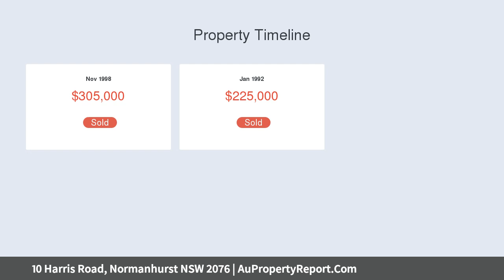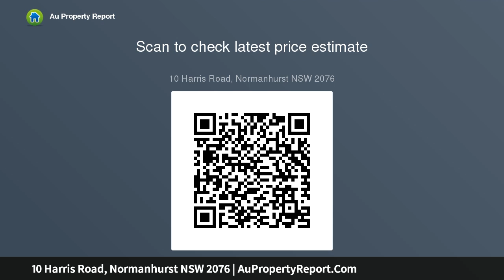10 Harris Road, Normanhurst NSW 2076 | AuPropertyReport.Com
10 Harris Road, Normanhurst NSW 2076
Property Type: house
Bedrooms: 3
Bathrooms: 3
Car Space: 1
Amazing Potential On Approximately 853sqm Of Land